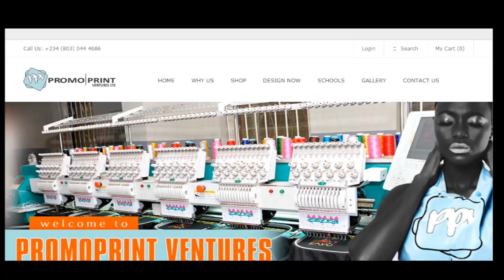Challenges in Print Industry In Nigeria And Solutions (Part 2)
The Nigerian printing industry is said to worth over a trillion Naira every year. Unfortunately, due to several challenges, the practitioners have not been able to take full advantage of the opportunities available to them.

In this PART 2 of the episode of printtv Mr. Akin Oduwole of Technology Global Services Limited, and Mrs. Patricia Ojora of Promo Prints Ventures, discussed some of these challenges.

They discuss the issue of untrained/unmotivated workforce and while printers need to train their workers. Challenges due to unfavorable government policies are also a subject of discussion, we believe you will enjoy it.

Our desire is to start a conversation about the biggest challenges in the industry and get more people to contribute. Once we know our problems, we will be able to understand them and find ways to deal with them.

We encourage you to JOIN THE CONVERSATION by commenting below on what you think are challenges in the print industry.